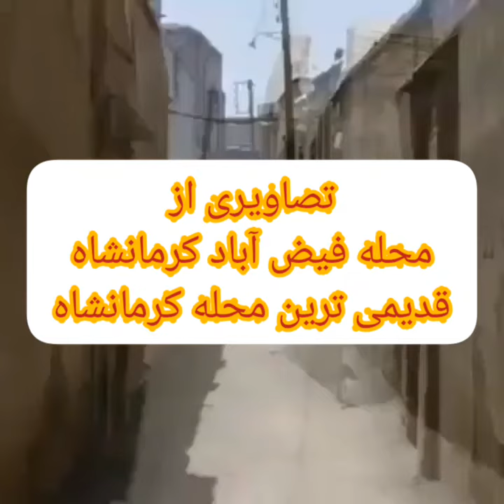تصاویری از محله فیض آباد کرمانشاه قدیمی ترین محله کرمانشاه خواننده : صدیق تعریف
تصاویری از
محله فیض آباد کرمانشاه
قدیمی ترین محله کرمانشاه
خواننده : صدیق تعریف